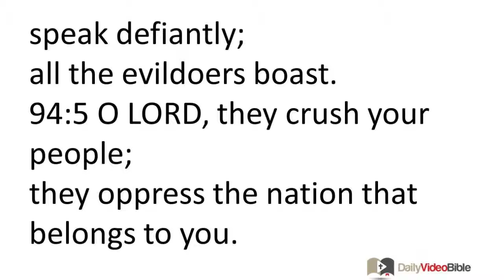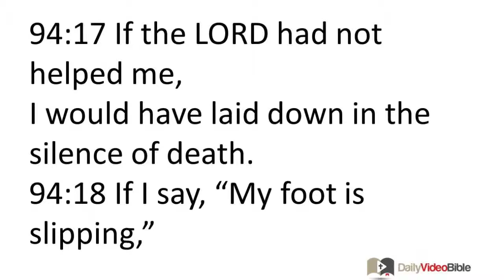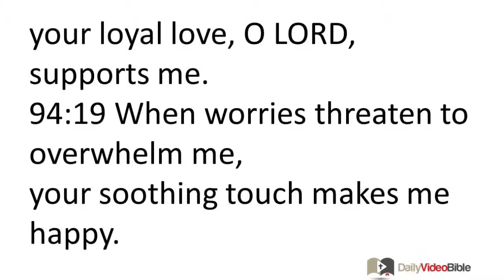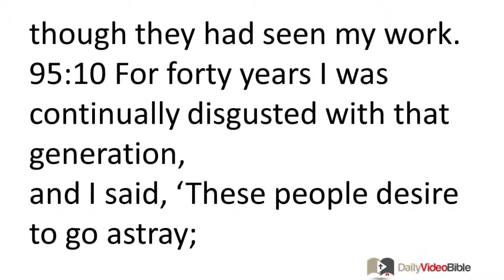August 19 Psalms 94 and 95 Old Testament for the Daily Video Bible DVB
94:1 O LORD, the God who avenges!
O God who avenges, reveal your splendor!
94:2 Rise up, O judge of the earth!
Pay back the proud!
94:3 O LORD, how long will the wicked,
how long will the wicked celebrate?
94:4 They spew out threats and speak defiantly;
all the evildoers boast.
94:5 O LORD, they crush your people;
they oppress the nation that belongs to you.
94:6 They kill the widow and the one residing outside his native land,
and they murder the fatherless.
94:7 Then they say, "The LORD does not see this;
the God of Jacob does not take notice of it."
94:8 Take notice of this, you ignorant people!
You fools, when will you ever understand?
94:9 Does the one who makes the human ear not hear?
Does the one who forms the human eye not see?
94:10 Does the one who disciplines the nations not punish?
He is the one who imparts knowledge to human beings!
94:11 The LORD knows that
peoples' thoughts are morally bankrupt.
94:12 How blessed is the one whom you instruct, O LORD,
the one whom you teach from your law,
94:13 in order to protect him from times of trouble,
until the wicked are destroyed.
94:14 Certainly the LORD does not forsake his people;
he does not abandon the nation that belongs to him.
94:15 For justice will prevail,
and all the morally upright will be vindicated.
94:16 Who will rise up to defend me against the wicked?
Who will stand up for me against the evildoers?
94:17 If the LORD had not helped me,
I would have laid down in the silence of death.
94:18 If I say, "My foot is slipping,"
your loyal love, O LORD, supports me.
94:19 When worries threaten to overwhelm me,
your soothing touch makes me happy.
94:20 Cruel rulers are not your allies,
those who make oppressive laws.
94:21 They conspire against the blameless,
and condemn to death the innocent.
94:22 But the LORD will protect me,
and my God will shelter me.
94:23 He will pay them back for their sin.
He will destroy them because of their evil;
the LORD our God will destroy them.